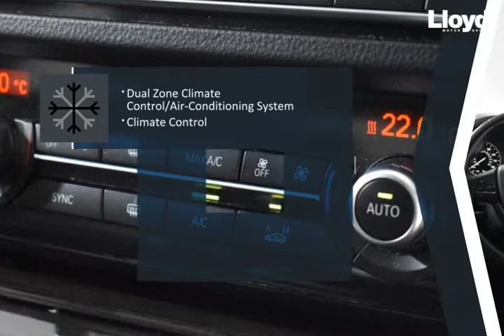BMW 535d Luxury Steptronic Automatic